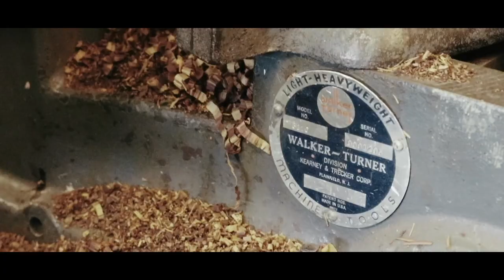Makers Monday - 87 - Brian Thompson from The Smugglers Room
Merry Christman everyone!

Brian Thompson is a Maker who runs "The Smugglers Room" a YouTube channel dedicated to building something out of nothing, based around the popular culture films.

Brian uses a large variety of materials and methods to create totally geeked out projects.  Some of the methods include; 3D printing, electronics, woodworking, CNC carving, and more!

Brian wants these geek-a-fide projects to expose you to as many different approaches to building as possible.  Brian takes you from concept to finished product and hopefully pass on a few tips along the way.

Come back every Monday and meet another Maker.

★ Would you like your story and what you make to be focused on an episode of Makers Monday

★ I love creating Maker Monday episodes, but sometimes I need some coffee to go along with my work. If you would love to help out, you can hit the link and show me how much you love the series by buying me a coffee.